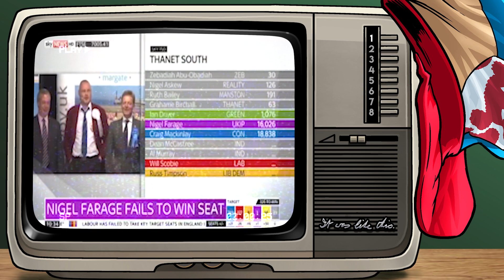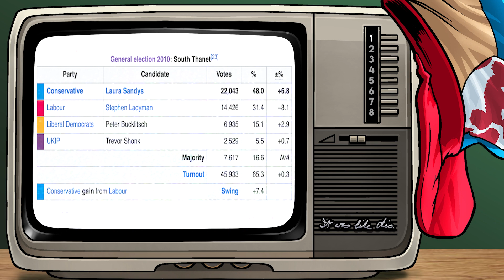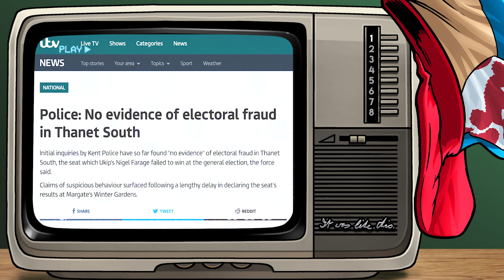Did Nigel Farage REALLY lose the South Thanet Election in 2015?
This channel will be doing a deep dive on if Nigel Farage really lost his bid to be an MP at the 2015 Election - where he stoof in South Thanet. Here is a sneak peek.